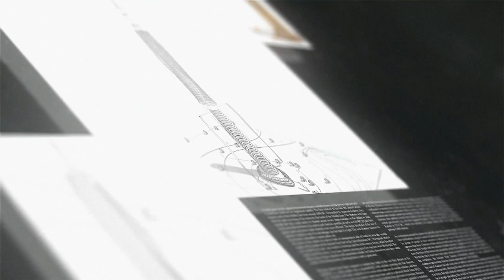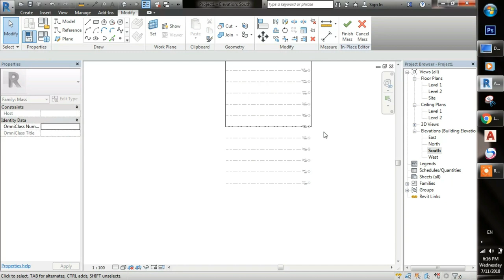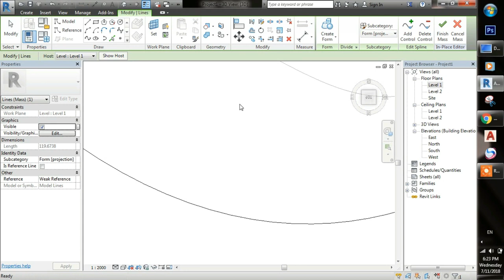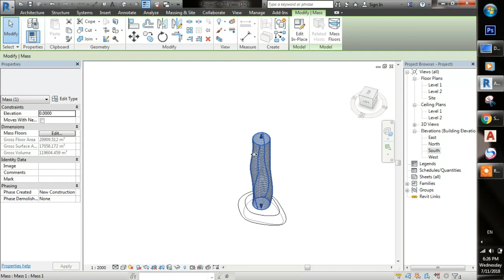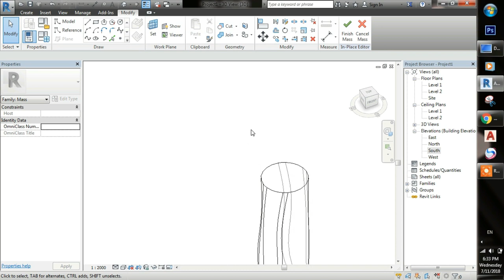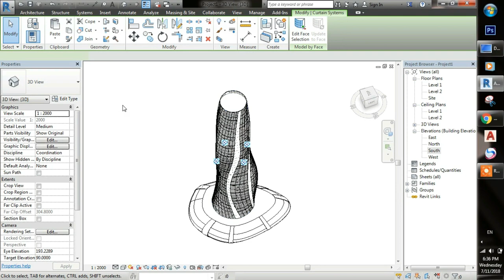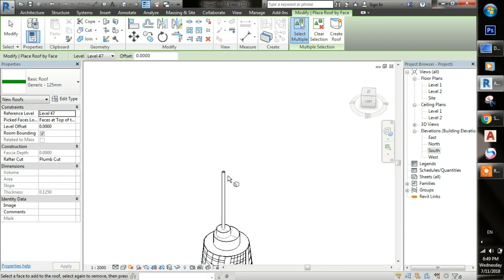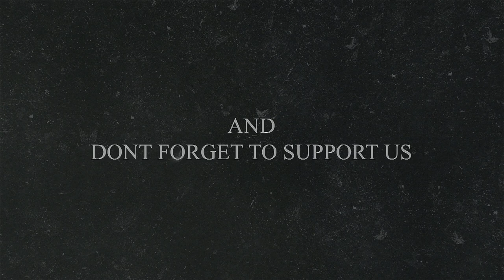Revit massing - Waved tower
create an organic tower in the environment of massing in a simple way